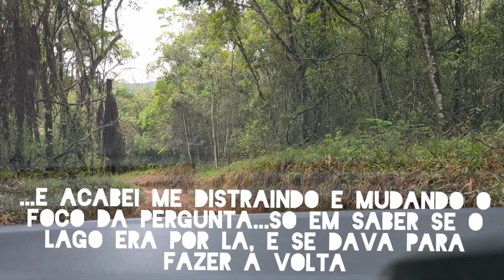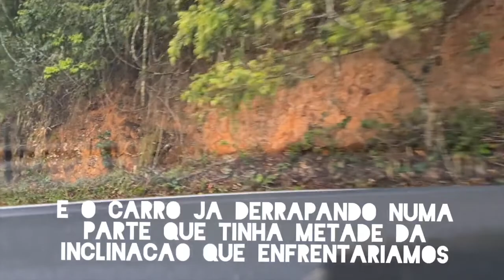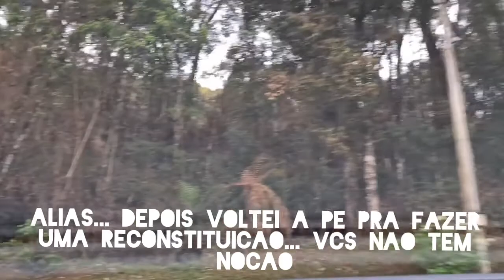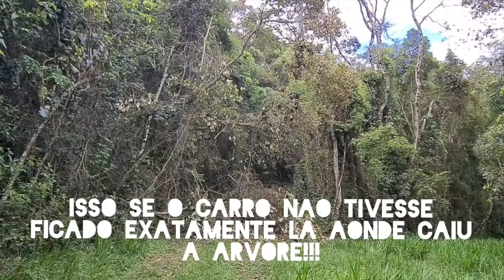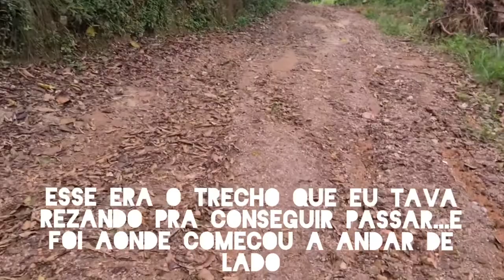Perrengue no Lago do Green Mountains - Monte Verde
Que sufoco passamos! Video do perrengue que passamos indo pro lago que fica dentro do hotel de carro. mas pq ir de carro!?? Me fala!? Quase que acaba com a viagem, e se bobear teriamos que ficar por lá até dar um jeito de resolver a situação.